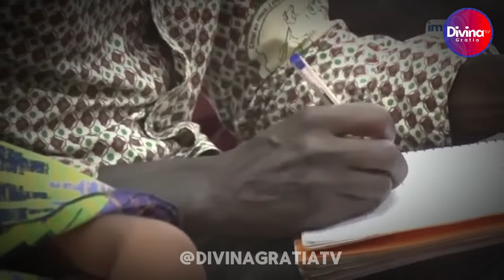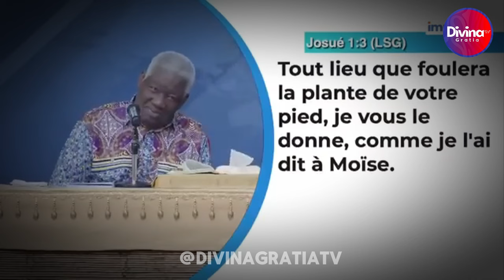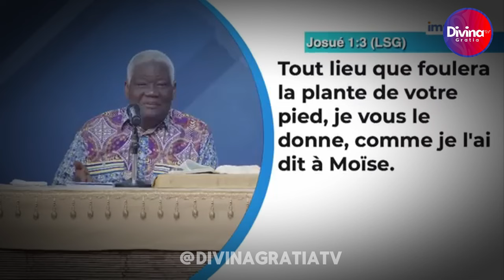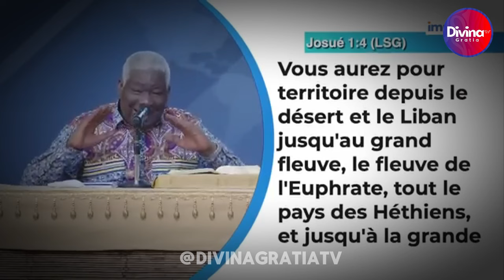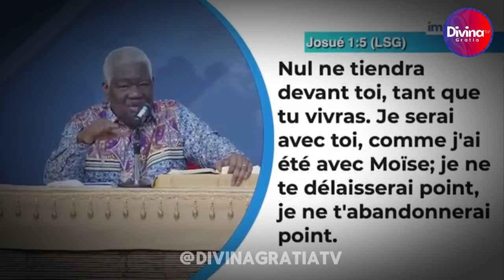Pratique la parole de Dieu, médite et tu atteindras le succès - Dr Mamadou Karambiri - Partie 2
→ Likez
→ Partagez
→ Commentez

▬▬▬▬▬▬▬▬ LIVRES UTILES ▬▬▬▬▬▬▬

▬▬▬▬▬▬▬▬ LIENS UTILES ▬▬▬▬▬▬▬